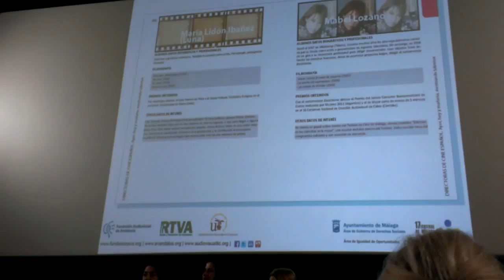Presentación libro "Directoras de cine español": 17 edición Festival de Málaga. Cine Español